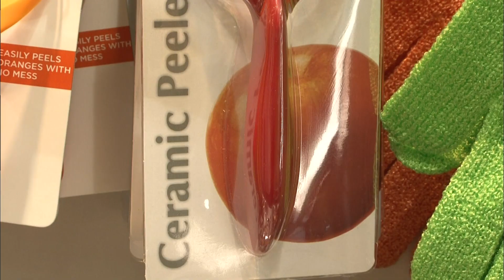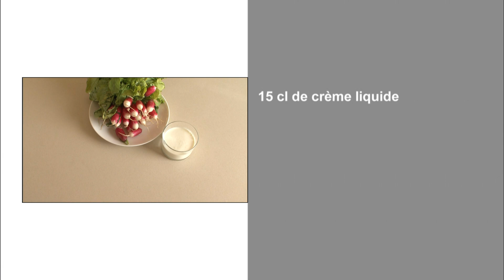Régalez toute la famille avec des épluchures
Tous à vos couteaux économes ! Avant, les épluchures de nos fruits te légumes allaient directement à la poubelle. Aujourd'hui, les gastronomes leur consacrent des livres entiers et une place de choix dans leurs assiettes ! Pour Andrée, rien ne se perd, tout se transforme ! Cela fait déjà plusieurs années qu'elle s'est mise à cuisiner ses épluchures. Sa meilleure amie Colette aimerait s'y mettre, Andrée lui livre ses secrets
 Réalisateur : Violaine Molinaro